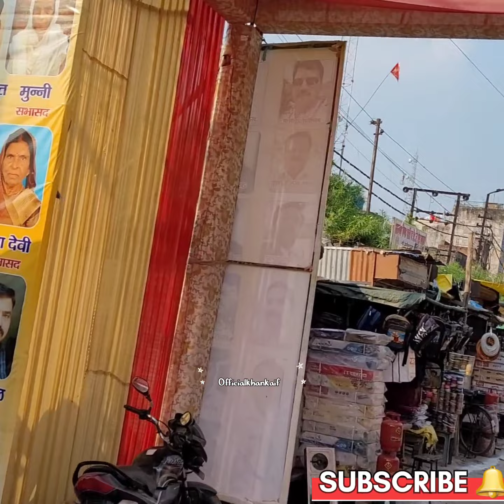Dussehra ramleela maidan बिंदकी रामलीला मैदान दशहरा मेला बैंलाही बाजार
Aap sabhi ko meri taraf se दशहरा की हार्दिक शुभकामनाएं

bindki ka dashara 2023
bindki ka dashara
bindki dussehra mela 2023
bindki ka ravan 2023
bindki ravan 2023
bindki
bindki dussehra
bindki dussehra 2023
bindki ka ravan
bindki dussehra mela
bindki ka dashara 2022 live
fatehpur  2023

bindki dashara
bindki dashara 2023
bindki dashara mela
bindki ka dashara ka mela
bindki ka dashara mela
dussehra maidan 2023
khekra ramleela
ram leela maidan dussehra
ramleela dussehra
ramlila maidan dussehra